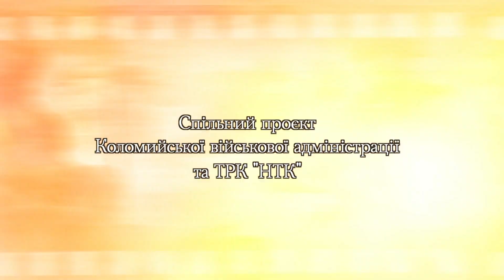«Вічна пам'ять Героям». Валерій Кривда